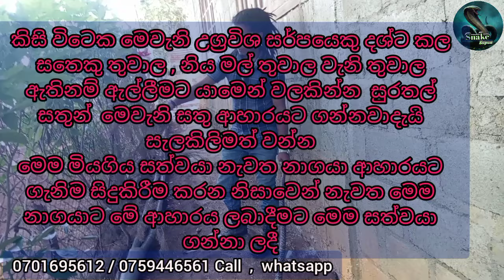නිවස අසලම ලොකු සේවයක් කරමින් සිටි නාගයා මාත් සමගම යන්න ආ හැටි 😍😍😍